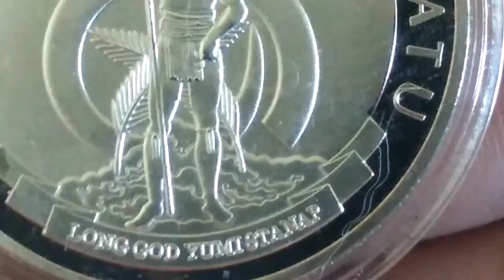Vanuatu 5 vatu silver Sphynx Cat Coin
Instagram.com/Randomcoincollector_John